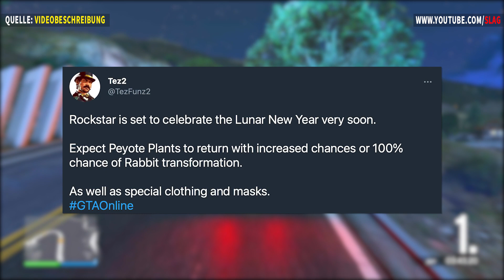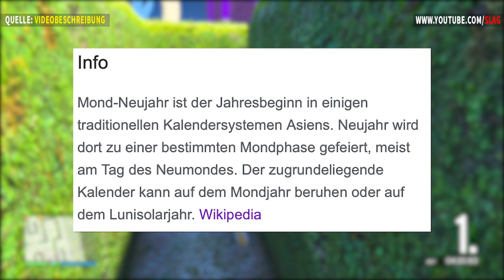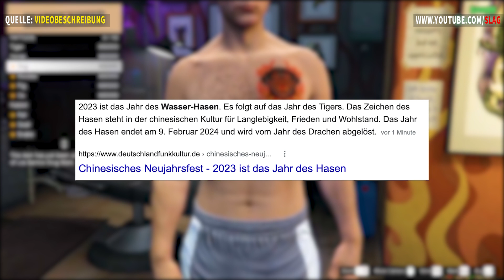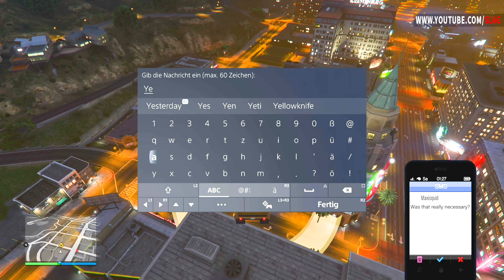😂 WTF ROCKSTAR? NEUES LUNAR-EVENT IN GTA ONLINE KOMMT! | GTA 5 Drug Wars Update News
Rockstar Games hat wohl ein bisschen vom LSD genommen, welches eigentlich für das Los Santos Drug Wars Update gedacht ist... Anders kann ich mir dieses komische neue Event in GTA Online einfach nicht erklären hahaha

0:00 Was ist passiert?
0:46 Was ist privat bei mir?
1:20 Neues Lunar-Event in GTA Online
3:37 Alle Event Belohnungen
4:27 Zusammenfassung

🕹 Playstation 5:
slak_yt